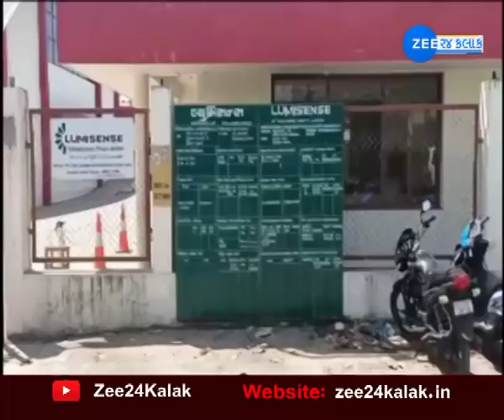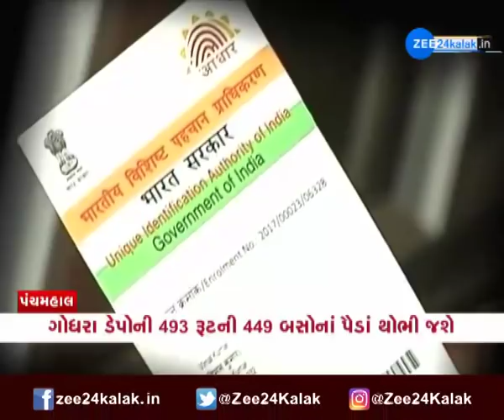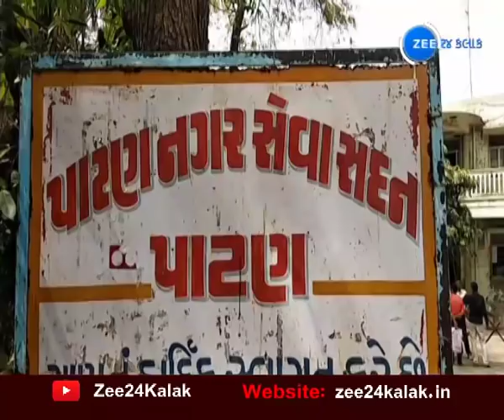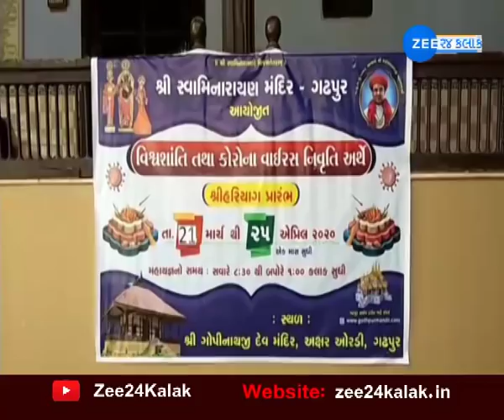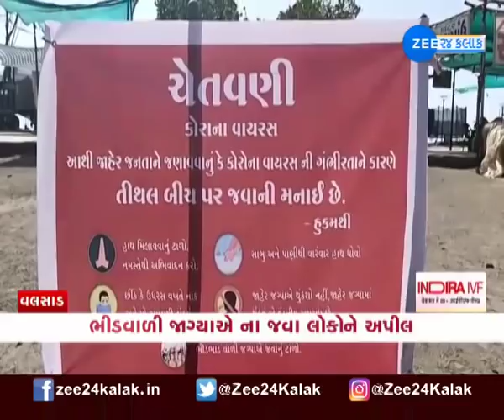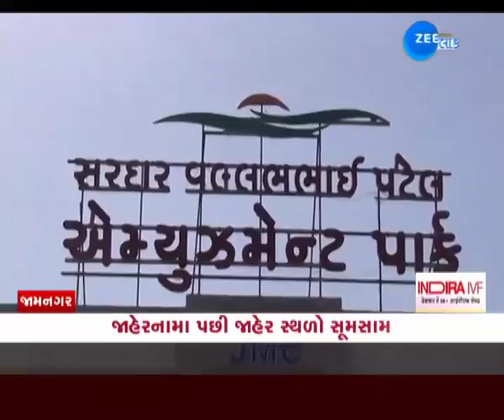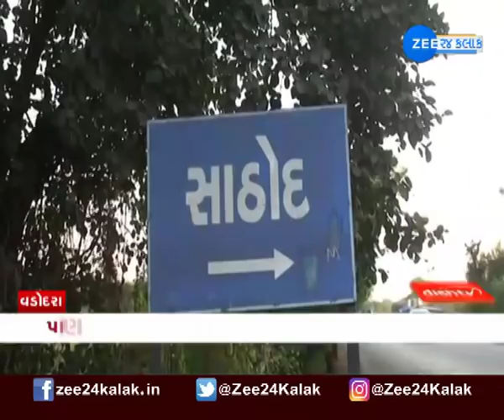Samachar Gujarat | સમાચાર ગુજરાત | લેટેસ્ટ ન્યૂઝ | બ્રેકિંગ ન્યૂઝ | Zee 24 Kalak